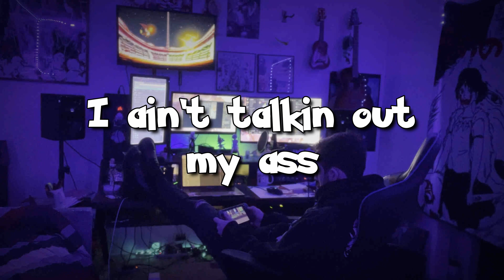POKEMON CYPHER ENTRY | REYNY DAZE [ @shofu BEAT 3 PROD. @OmarCameUp ]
Credits-
Vocals/ Mix & Master/ AMV- Reyny
Thumbnail- Reyny
Prod- @OmarCameUp

Description
Paleoencepholon is the oldest part of the animal brain so I WAS SAYING RHYTHMS THAT COULD STIMULATE YOUR MOST PRIMAL BRAIN. Anyways Much love to Shofu and everyone for hosting this contest y'all are great for giving opportunities like this to the community, WE OUT HERE LETS GOOO